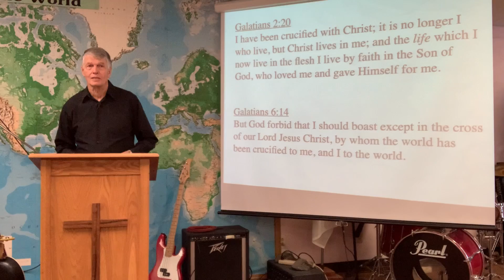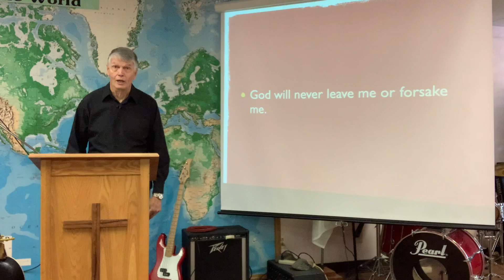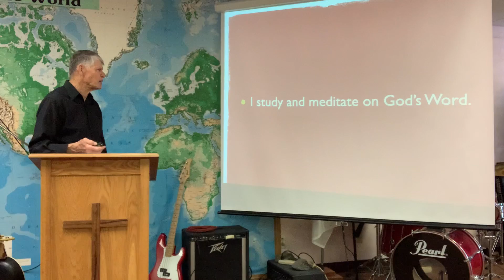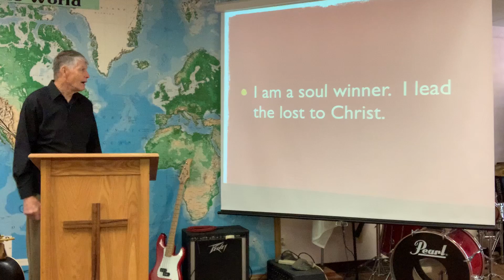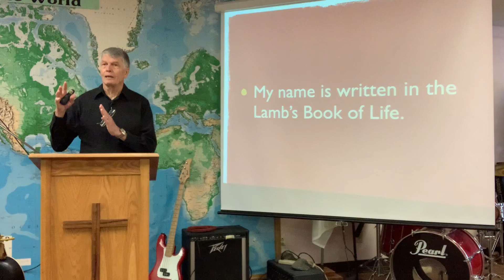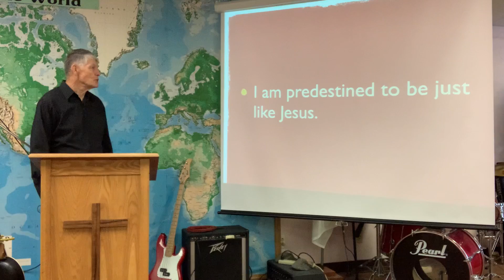Part 2 - 5 Things I can do to Maximize my Potential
In part 2 Pastor Gene Simmons gives 10 keys for promoting your God given potential. Then he shares fifteen faith confessions to remind us that God created each of us with potential to do great things.